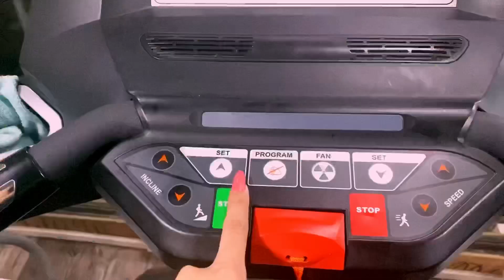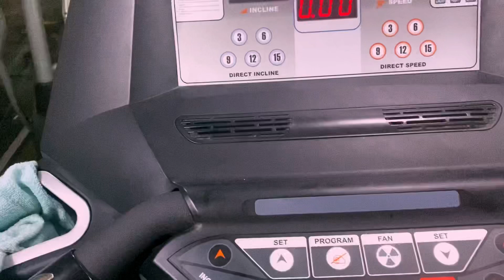A DAY VlOG